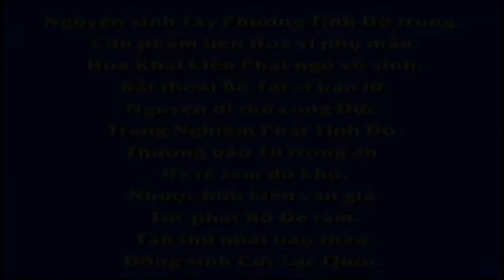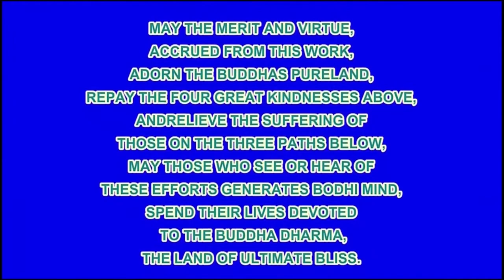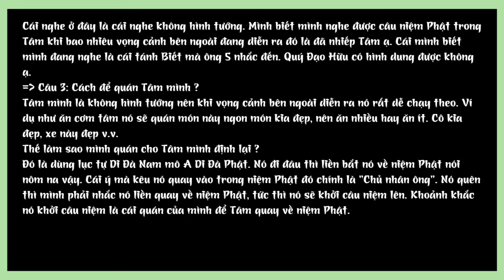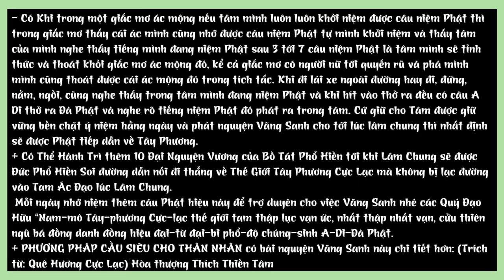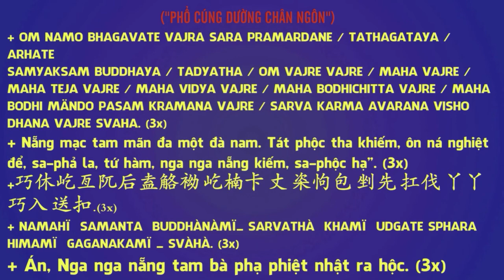NGÀY NAY ĂN THỊT CÓ ĐỘC, GIA SÚC ĐƯỢC NUÔI BẰNG THỨC ĂN TĂNG TRƯỞNG, HT Tịnh Không